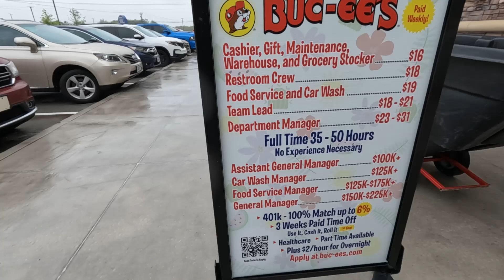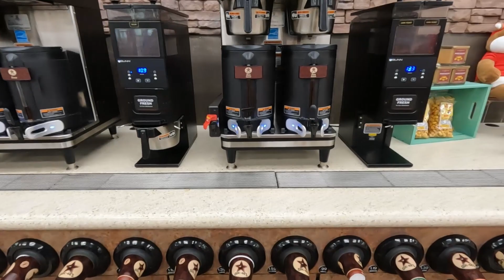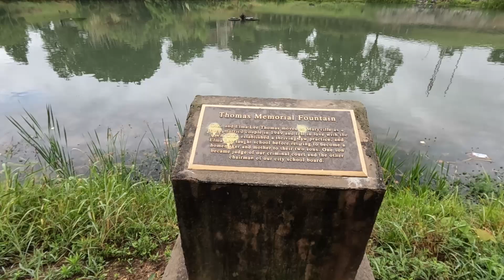Visiting Tennessee Part 2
We get separated inside Bucee's and take a walk along the river in Maryville, TN as we follow in the footsteps of @Hoagmatthew.